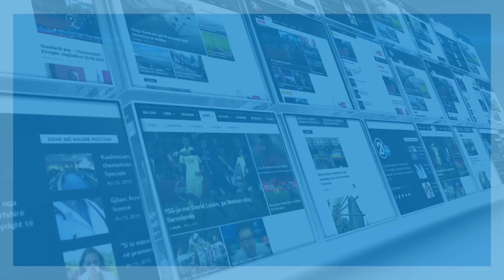Mandel: Nuk ka asnjë lloj shansi për azil pas liberalizimit të vizave - 18.09.2018